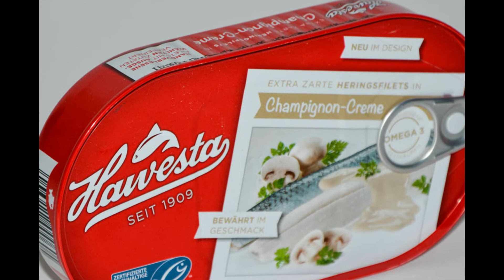Hawesta Champignon Creme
Hier die Öffnung von Hawesta Champignon Creme.